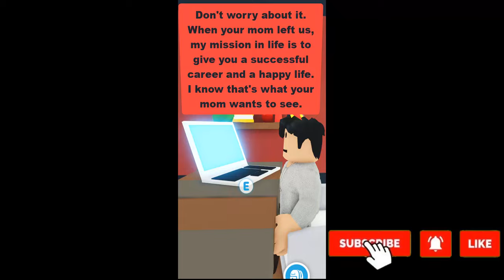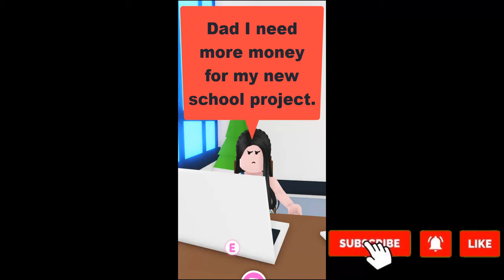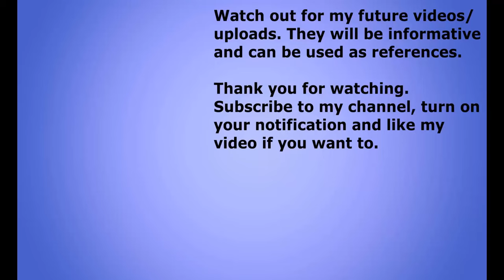ROBLOX MOVIE - ROBLOX SAD STORY, ROBLOX DRAMA, ROBLOX BULLY STORY, ROBLOX ROLEPLAY, ADOT ME STORY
This a sad roblox movie. This sad roblox story or adopt me sad story centers on family relationship or dad and daughter relationship. This roblox sad story, roblox roleplay or adopt me sad story also involves roblox bully story. This roblox drama is very sad and has beautiful moral lessons.  I like the roblox movie and I feel it's one of the best roblox stories.

Best Roblox Adopt Me Sad Movie

adopt me roleplay,
adopt me roleplaying,
adopt me roleplay family,
adopt me sad story,
sad story adopt me,
adopt me sad,
adopt me story,
adopt me movie,
adopt me mini movie,
hated child adopt me,
hated child,
the hated child,
adopt me roleplay tiktok,
sad adopt me tiktok,
adopt me tiktok,
adopt me tik tok,
adopt me tiktoks,
roblox bully story,
roblox sad story,
sad roblox film,
sad story,
roblox roleplay story,
roblox roleplay,
roblox story,
roleplay,
roblox mini movies,
adopt me roleplay morning routines,
adopt me roleplay morning routines with baby,
adopt me roleplay ideas